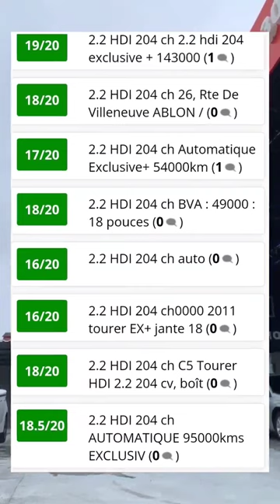TOP 3 berline à moins de 5000€ !!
Guid d'achat berline à moins de 5000 euros !